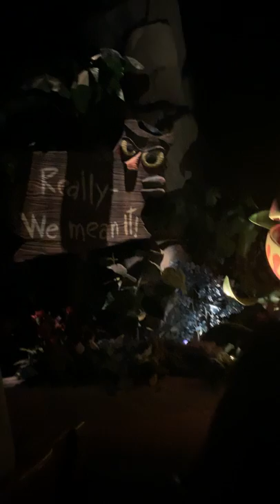Madagascar - A Crate Adventure Universal Studios Singapore